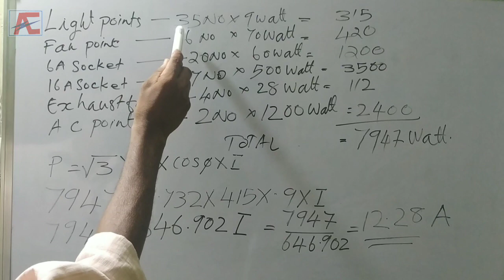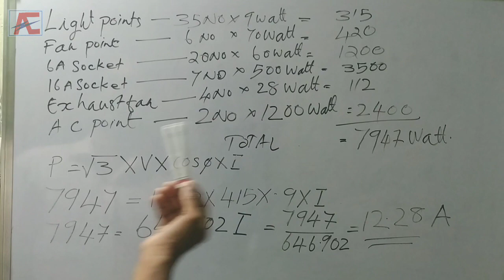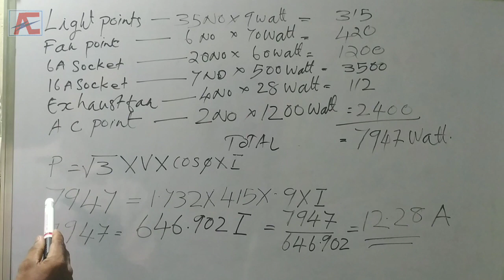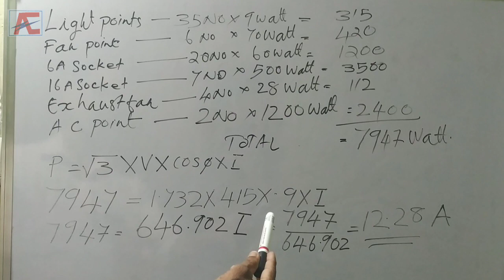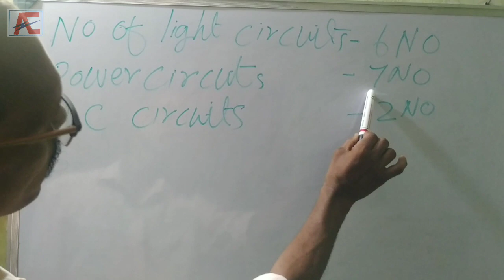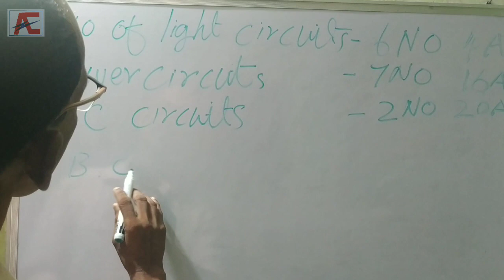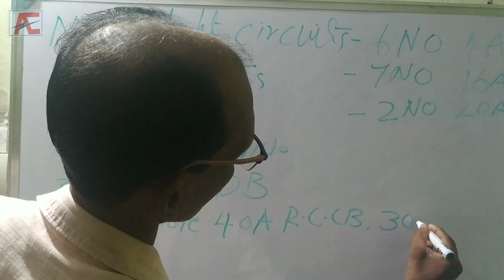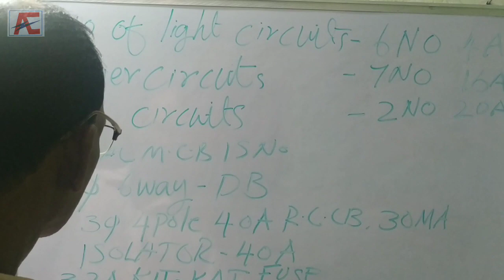wiring study part 2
Wiring study part 2 .In this video contains how can calculate connected load and total amper in the installation
.which type db suitable in this load mcb and rccb also
1,ayana electrical vlog malayalam
2, wiring study malayalam
3,house wiring
4,electrical wiring
5,how can study wiring
6,industrial wiring
7,d b dressing
8,led light
9,load calculation of wiring
10,r c c b selection